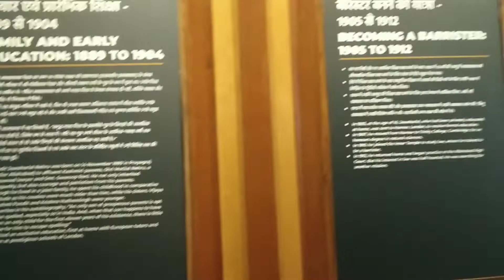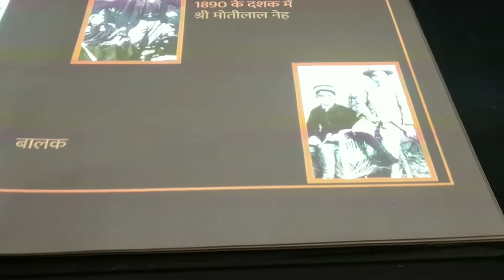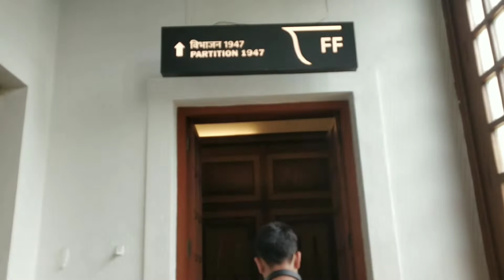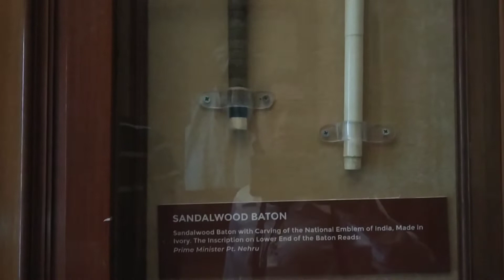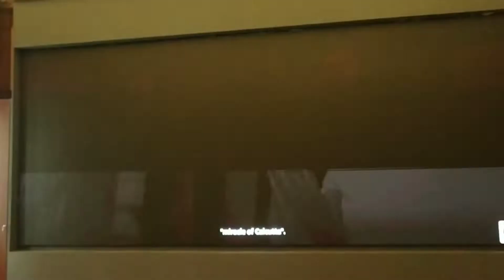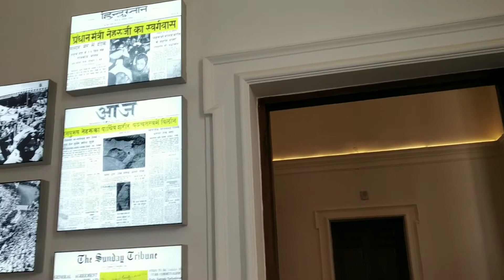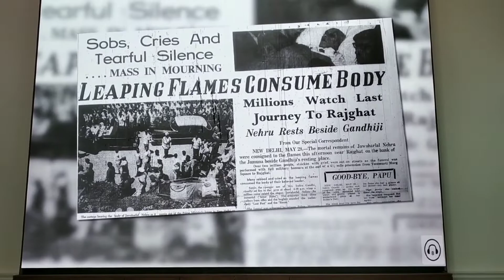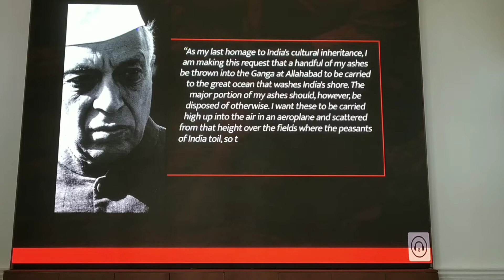Nehru Memorial| Trimurti Bhavan| beautiful place| Anjali Vlog| JNV